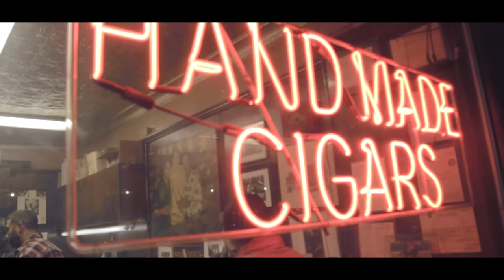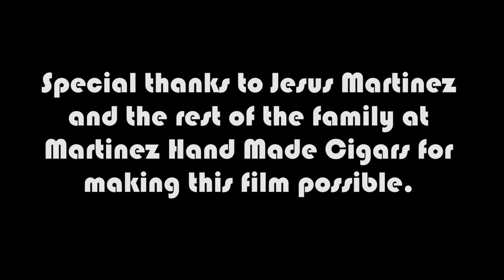Better By Hand (Documentary)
A short documentary that shows a handmade cigar shop which has been based in NYC for over 40 years. Nothing has changed and nothing ever will as this place shows why cigars are best made "Better by Hand".

Director: Kheron Austrie
Director of Photography: Peterson Dor